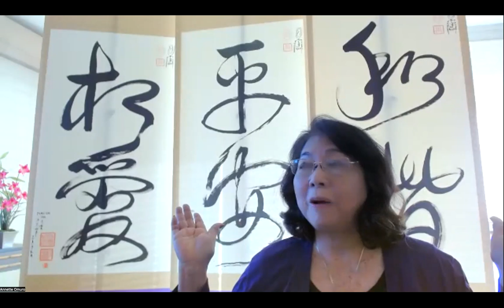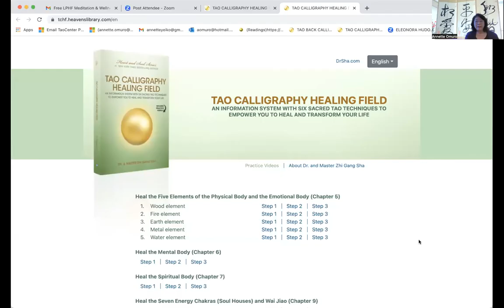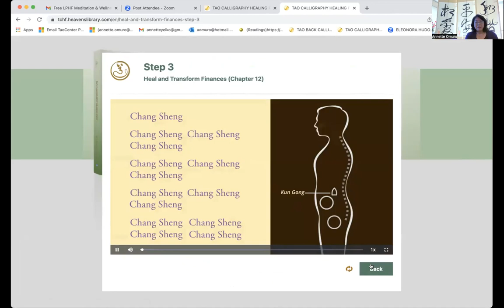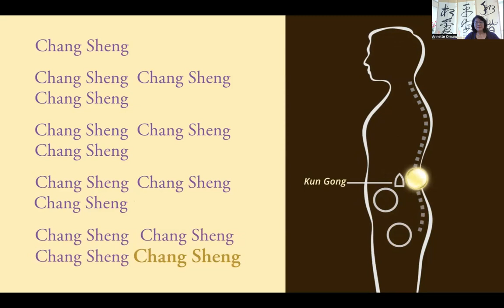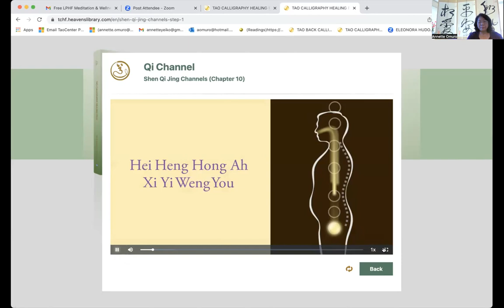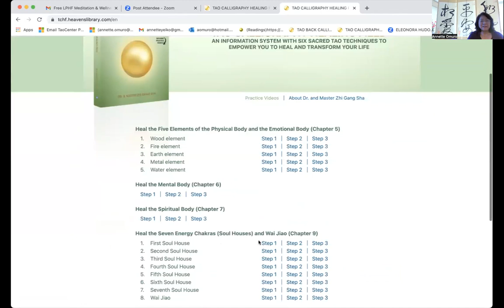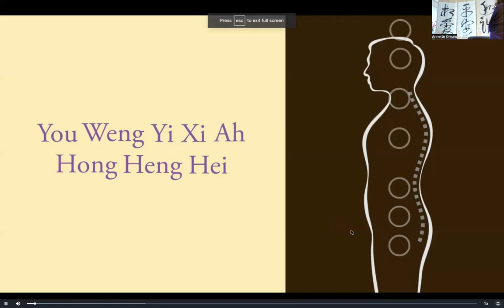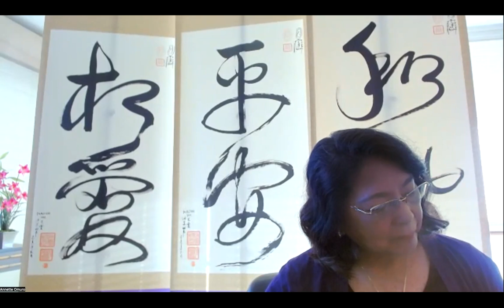Tao Wellness Practice in the Love Peace Harmony Field - FEB 13, 2023 -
Join Super Senior Master Teacher Annette  for a wellness practice  with the Love Peace Harmony Field.

For an Introduction to the Love Peace Harmony Field, watch these Intro Videos

Listen, relax, rejuvenate, heal, transform blockages with a meditation practice in the Love Peace Harmony Field.

The Love Peace Harmony Field is created with the sacred Tao Calligraphy Healing Art of Shang Ai (Love) Ping An (Peace) and He Xie ( Harmony) with the Love Peace Harmony Song playing in the background.

***Please do not take any screenshots, photographs, recordings, or reproduce and duplicate any of the Tao Calligraphies presented in this meditation.   We thank you for abiding by these spiritual courtesy guidelines for these sacred Tao Calligraphies.

You may start this meditation using the Power Techniques of:
Body Power:  use of special body and hand positions to optimize healing and transformation.  You can put one hand on your lower abdomen and one hand on your heart or the area of your healing request.

Soul Power:  Say "hello" greeting; connecting with your own soul, heart mind and body and those souls you would like to support you in your healing and transformation.

Mind Power:  creative visualization.  Visualize light from the Tao Calligraphy Field inside your body.

Sound Power:  use of sacred sounds that carry high level frequency, vibration, and messages.  Sing Love Peace and Harmony!

Tao Calligraphy Tracing Power:  tracing the pathways of the Tao Calligraphies with your 5 fingers (representing the 5 elements in Traditional Chinese Medicine) or with your lower abdomen area.

To learn more about the Power Techniques, please view our Informational and instructional videos on our Satori Family Wellness Center YouTube Channel Playlist:  Love Peace Harmony Info and Instructional videos.

Lyrics to Love Peace and Harmony

Lu La Lu La Li
Lu La Lu La La Li
Lu La Lu La Li Lu La
Lu La Li Lu La

( (Mandarin)
Wo ai wo xin he ling
Wo ai quan ren lei
Wan ling rong he mu shi sheng
Xiang ai ping an he xie

(English)
I love my heart and soul
I love all humanity
Join hearts and souls together
Love Peace and Harmony

For more information with the Global Love Peace Harmony Foundation go You can download the Love Peace Harmony Song Free

The views expressed on Satori Family Wellness Center Channel or any related content should not be taken for medical or psychiatric advice.  Always consult your physician before making any decisions related to your physical or mental health.